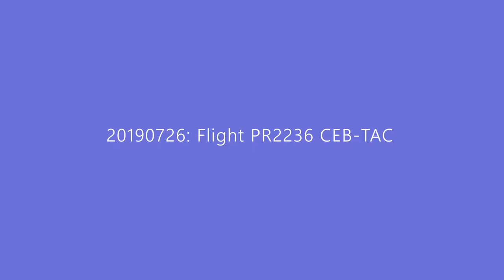13,000ft cruising altitude. Seat 6A. Taking off from CEB runway 04 initial heading due South then banking left heading Northeast passing over Danajon Reef, Camotes Islands then crossing over Ormoc to Burauen then final approach and touchdown on runway 05 TAC airport.

Bombardier/De Havilland Canada Dash 8-400, D8HD, MSN 4585.

Edited version